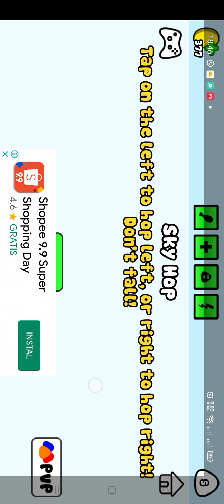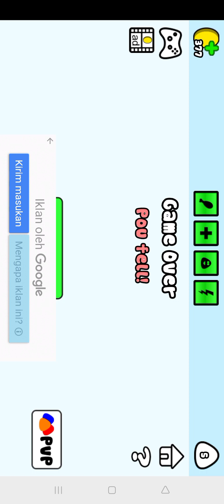maen Pou lagi nih....